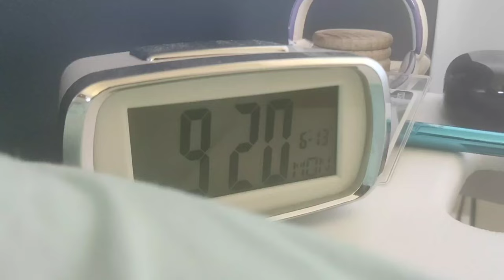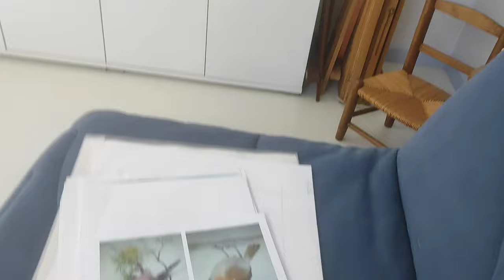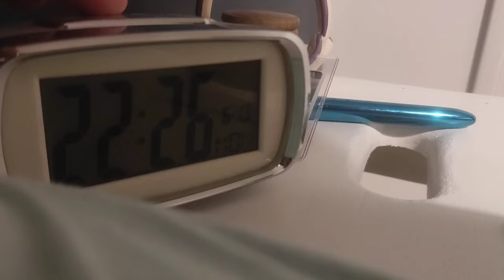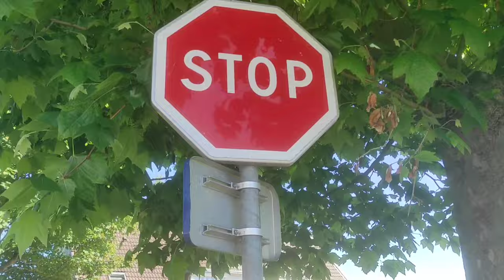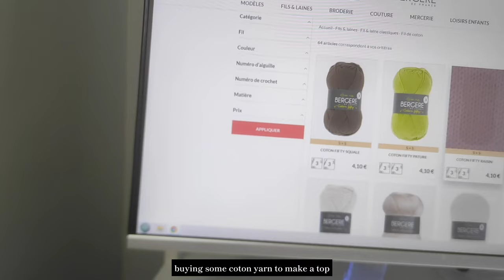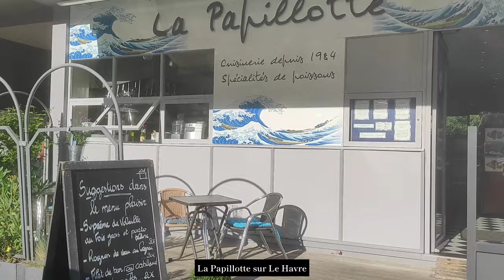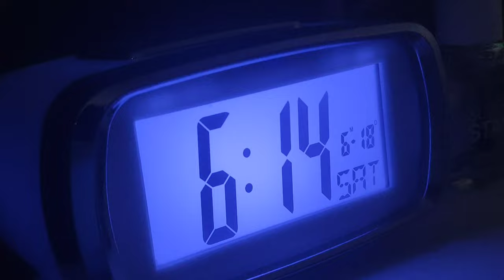a week in my life ♡︎ beehives, haircut, my grandpa's birthday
sorry I'm late again